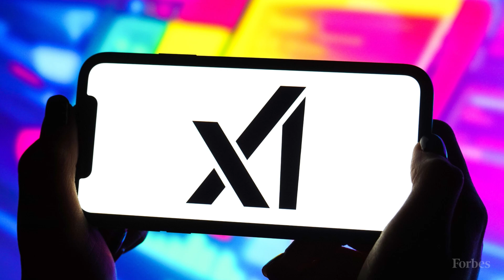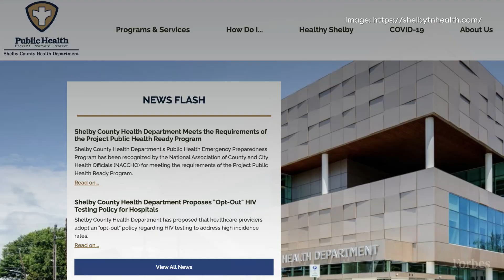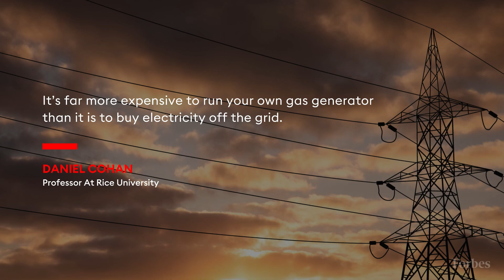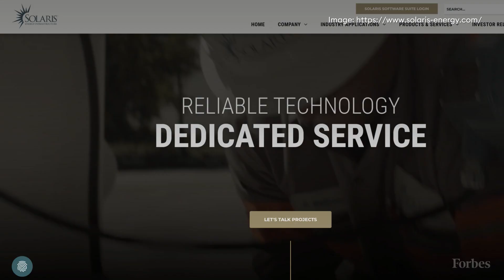​​Elon Musk Installs ‘Quick And Dirty’ Turbines To Power XAI’s Memphis Data Centers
In a rush to get Colossus up and running, Musk’s AI company is relying on the same environmentally unfriendly, natural gas-powered turbines used to restore power in natural disasters.